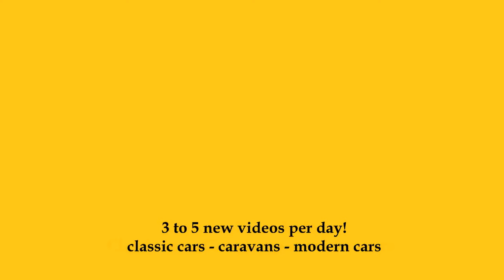1952 Jaguar XK 120 Roadster - Exterior and Interior - Classic Expo Salzburg 2023